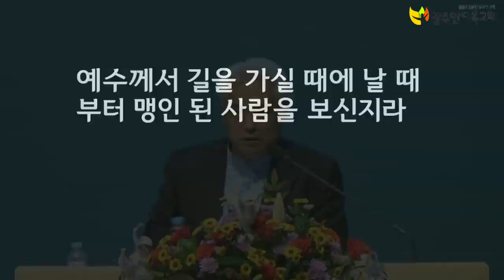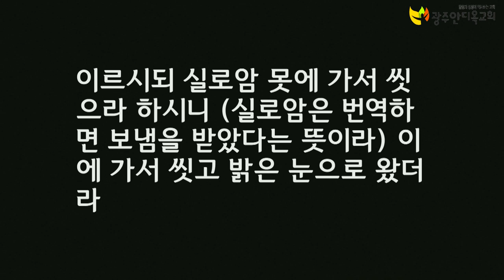이 종 선 목사 치유성회 (20191113 새벽집회)